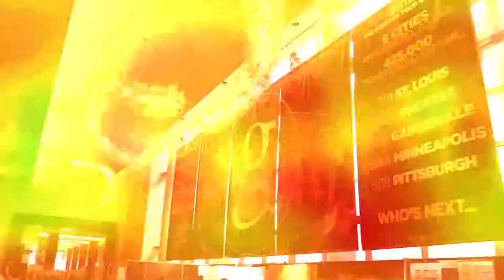Kalie Shorr Interview: CRS50 with Missy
Our full coverage of Kalie Shorr, along with pictures, videos, and more can be viewed at the following URL: